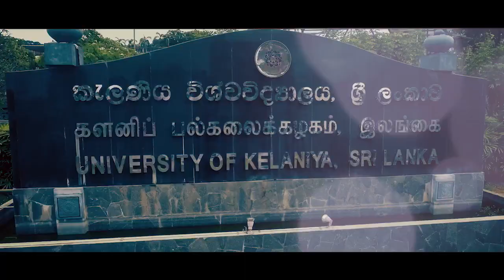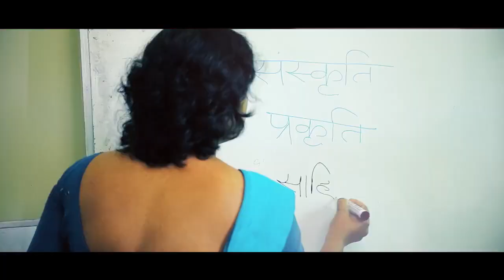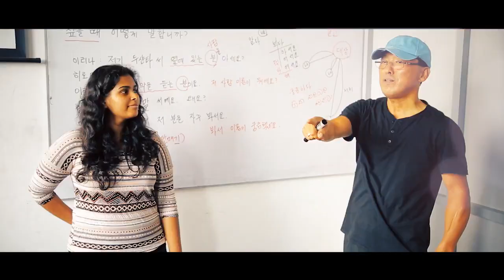University of Kelaniya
Faculty of Humanities  Introduction Video Trailer

The academic tradition and the history of the Faculty of Humanities dates back to the inception of the Vidyalankara Pirivena. Vidyalankara Higher Educational centre was established in 1875 by the initiative of the most venerable Sri Dharmaloka Thero and upgraded as the Vidyalankara University in 1959. the The most venerable Kiriwaththuduwe Sri Pangnasara Thero was the first vice chancellor of the Vidyalankara University. Today, the former Faculties of the Pirivena, the faculty of Languages, the Faculty of Buddhism and the Faculty of Arts come under the aegis of the Faculty of Humanities.